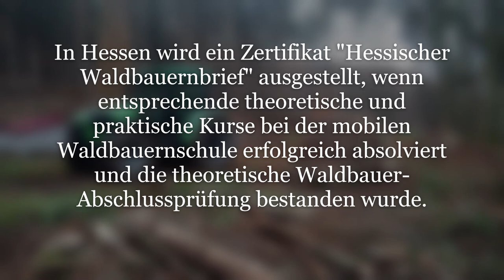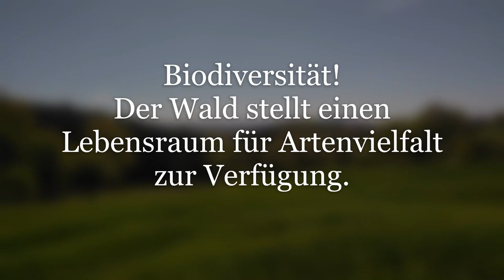Autoschild "Forstbetrieb" für Jedermann? Alternatives Schild für Waldbauern gefordert!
In meinem Special Video gehe ich auf das Autoschild "Forstbetrieb" ein und zeige Euch mein alternatives Schild als Waldbauer.
Viel Spaß!

Thema: Die Verwendung des Schildes Forstbetrieb setzt nicht nur einen Forstbetrieb voraus, sondern auch den Anlieger-Status im konkreten Anwendungsfall.
Das Finanzamt legt das Vorliegen eines Forstbetriebes sehr weit aus (Besitz oder Pacht von Waldflächen), weshalb ich mich entschieden habe ein anderes Schild zu verwenden, was den Waldbauer-Status besser kennzeichnet und eine engere Definition eines Forstbetriebes beinhaltet:  "Ein Forstbetrieb, wo die betreffenden Waldflächen durch den Eigentümer als Waldbauer selbst forstfachlich bewirtschaftet werden. Ein Waldbauerbetrieb setzt dabei eine Mindestqualifikation des Eigentümers als Hessischer Waldbauer in Hessen voraus."